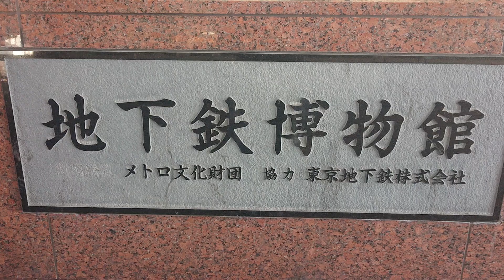【地下鉄博物館】看板！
いよいよ、入場します！